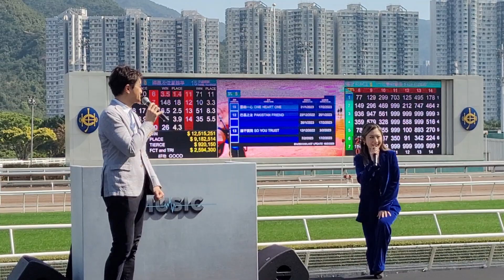支嚳儀🎤 《Mercy》@ TVB賽馬日中年好聲音見面會2023.02.19